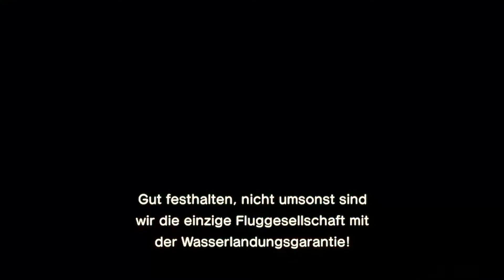Animal Crossing - New Horizons 2020: 006.30.März - 31.März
Tag 11 und Tag 12